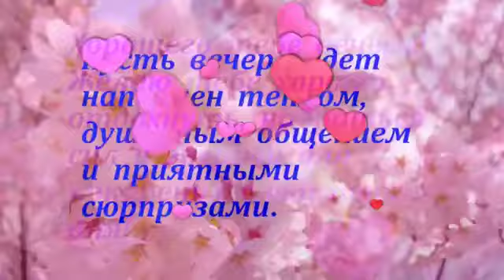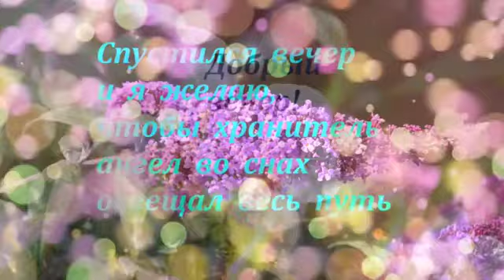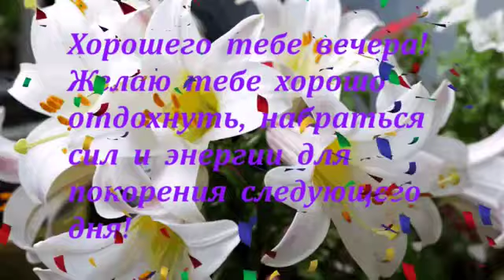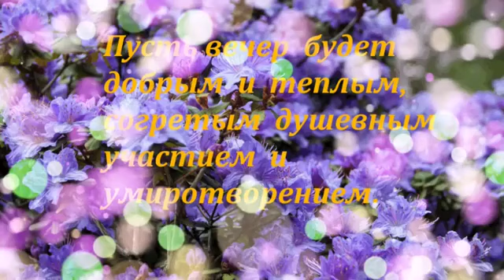Тихого замечательного вечера